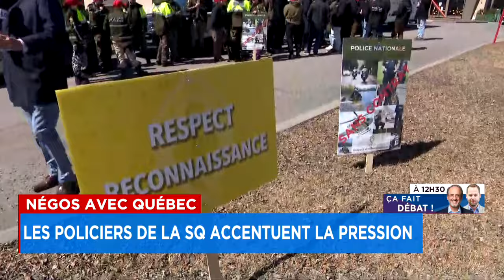Les policiers de la SQ intensifient leurs moyens de pression - explications 12h